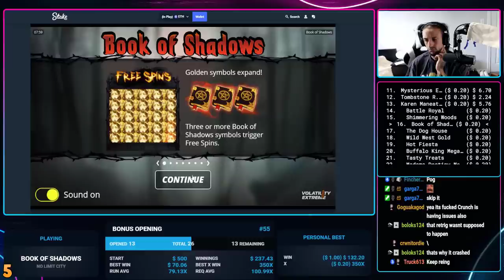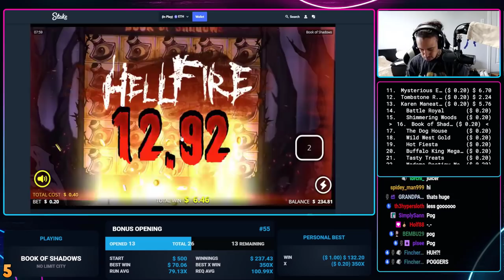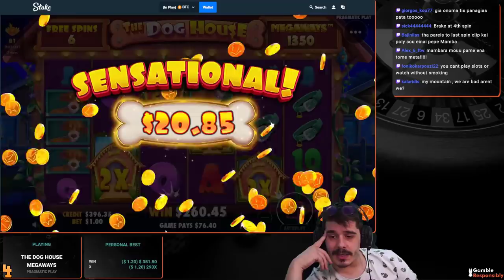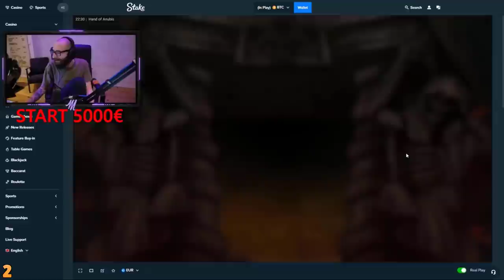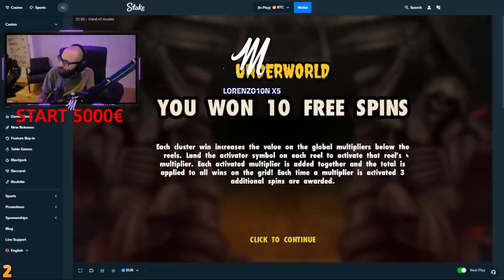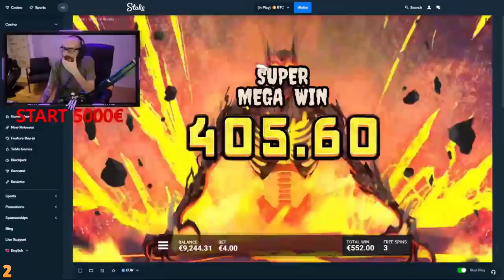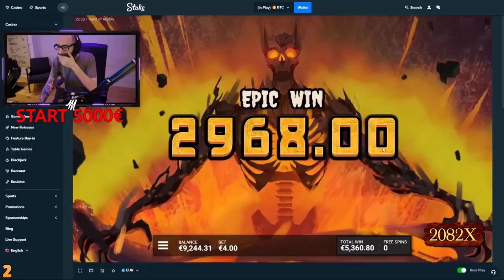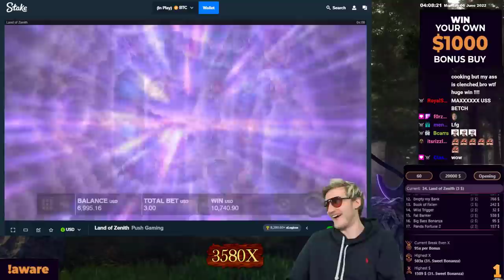TOP 5 RECORD WINS OF THE WEEK ★ 3580X SUPER NICE WIN ON LAND OF ZENITH SLOT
00:00 Intro
00:20 Book of Shadows (Nolimit City)
01:53 The Dog House Megaways (Pragmatic Play)
08:18 MonkeyPop (AvatarUx)
10:51 Hand of Anubis (Hacksaw Gaming)
13:54 Land of Zenith (Push Gaming)

1. Don't think of gambling as a way to make money
2. Only gamble with money you can afford to lose
3. Set a money limit in advance
4. Set a time limit in advance
5. Never chase your losses